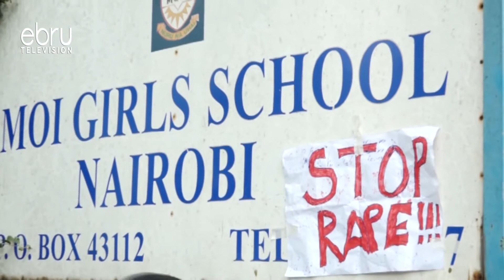Government To Blame For School Unrest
The Kenya Union Of Post Primary Education Teachers Secretary General Akello Misori Has Once Again Faulted The Government For The Intensive Unrest Being Witnessed In Schools Across The Country. He Said The Recent Torching Of Dormitories Is As A Result Of Administrative Challenges Faced By The Affected Schools.